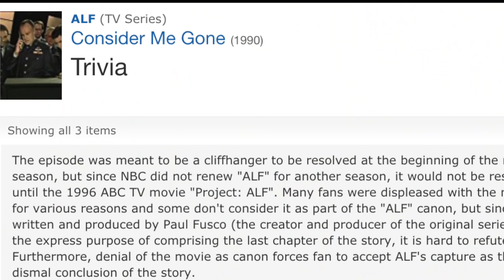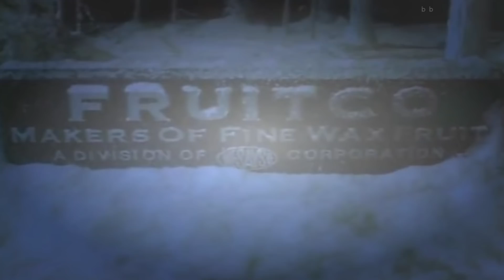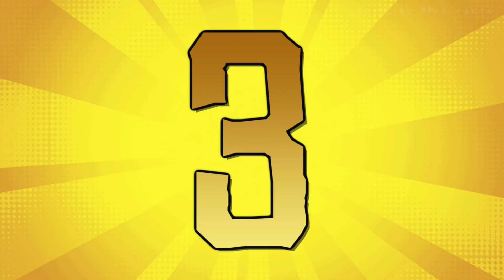10 CREEPIEST Cartoon Moments That Gave You NIGHTMARES!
10 CREEPIEST Cartoon Moments That Gave You NIGHTMARES!

Welcome back to the channel everybody! In today's video, we have another we will go over 10 CREEPIEST Cartoon Moments That Gave You NIGHTMARES! Prepare the popcorn, it's abouta get scary! These are 10 CREEPIEST Cartoon Moments That Gave You NIGHTMARES! Anyways, enough talking here is: 10 CREEPIEST Cartoon Moments That Gave You NIGHTMARES!